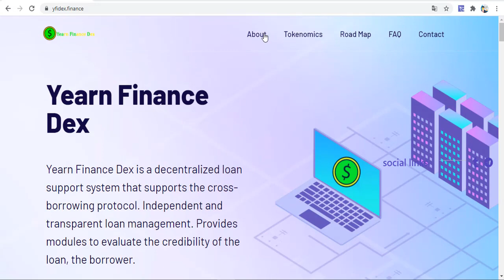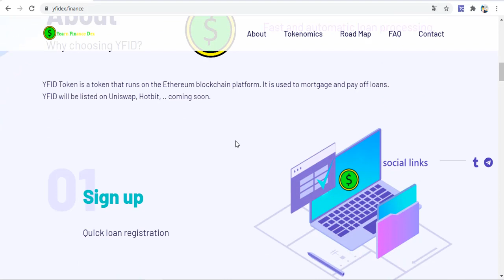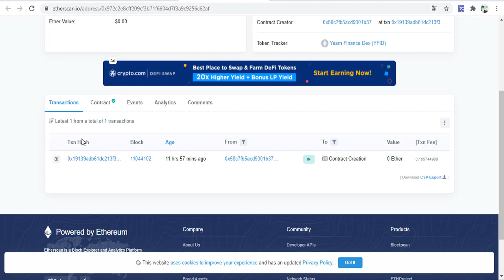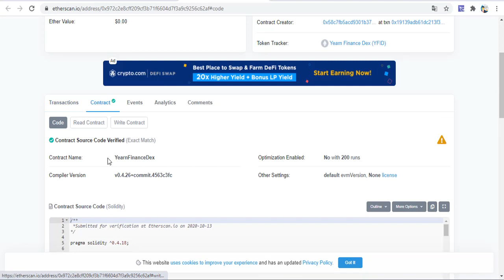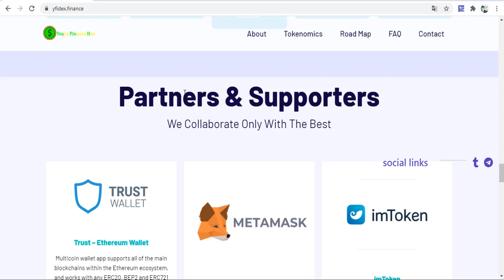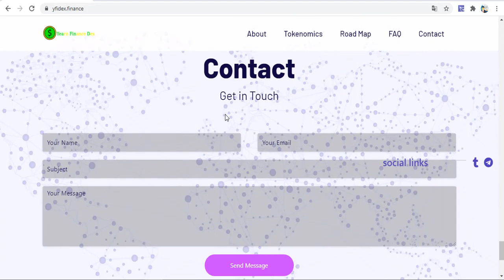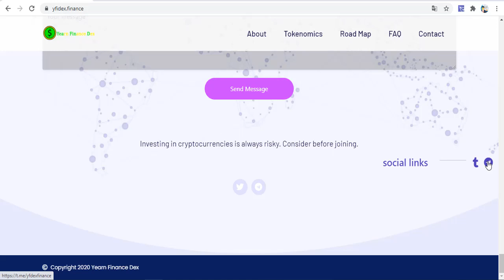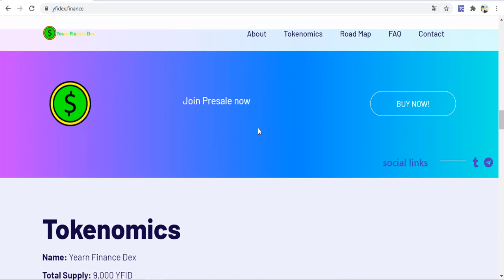Yearn Finance Dex - YFID Token ICO BUY - TOTAL 9000 YFID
Yearn Finance Dex is a decentralized loan support system that supports the cross-borrowing protocol. Independent and transparent loan management. Provides modules to evaluate the credibility of the loan, the borrower.
YFID Token is a token that runs on the Ethereum blockchain platform. It is used to mortgage and pay off loans.
YFID will be listed on Uniswap, Hotbit, .

Tags;   ⏬
yearn finance dex
yfid
yfid token
erc20
investment site
invest
investment site 2020
invest 2020
yatırım siteleri!
trusted company
best company
investment company,
payment proofs
mining site
cloud mining
free mining ghs
free mining
100 ghs
perfectmoney.
payeer
pul qazanmaq
pulsuz bitcoin qazanmaq
bitcoin qazanmaq
para kazanma